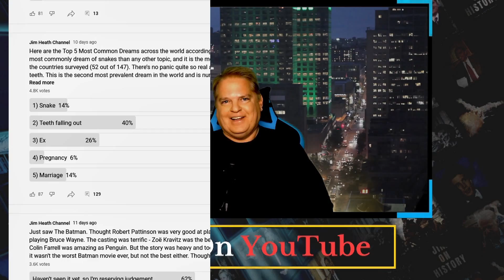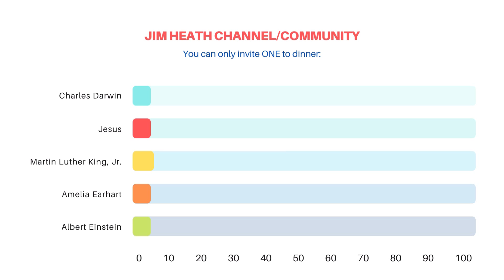Just Chatting - March, 2022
Jim Heath takes us behind-the-scenes with the latest happenings on the channel.